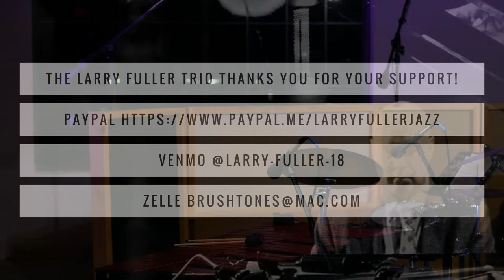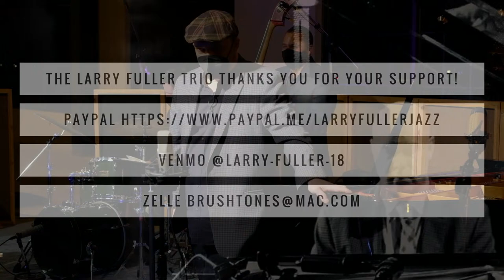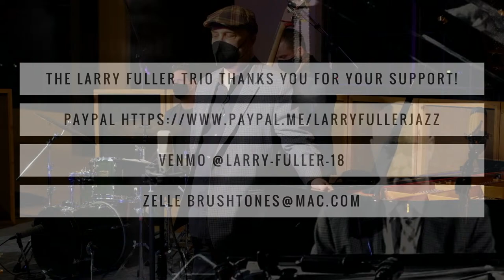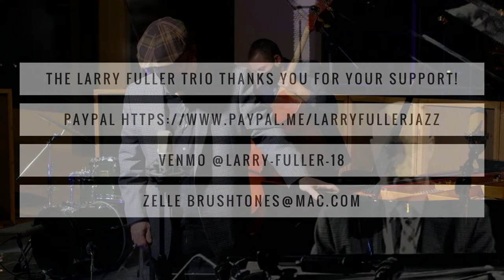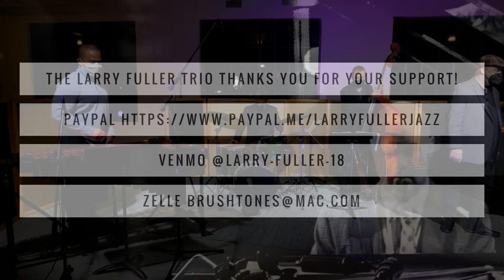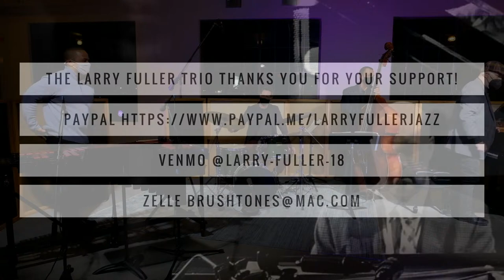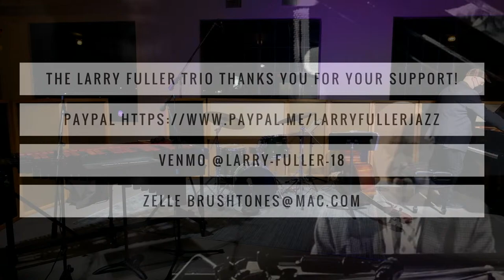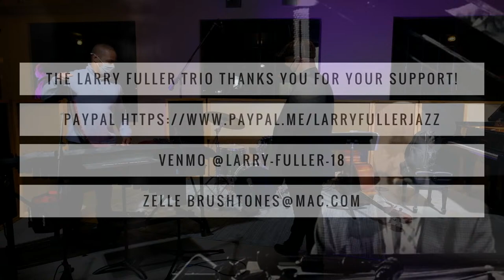Larry Fuller Trio with Special Guest Warren Wolf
The Larry Fuller Trio is joined by very special guest Warren Wolf to celebrate the music of Ray Brown and Milt Jackson!

Personnel:
Warren Wolf, vibraphone
Larry Fuller, piano
Matthew Parrish, bass
Jason Tiemann, drums

A very special thank you to the Napa Valley Jazz Society for its co-sponsorship of this concert.  And also to Jazz Yukon for contributing to the production of the livestream.

🎥 concert produced by BUMP Jazz Productions.